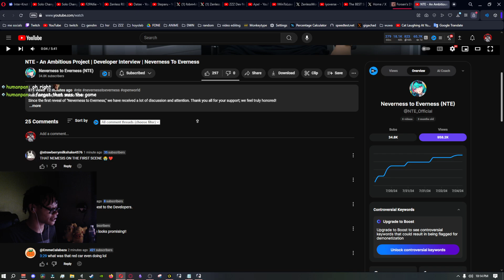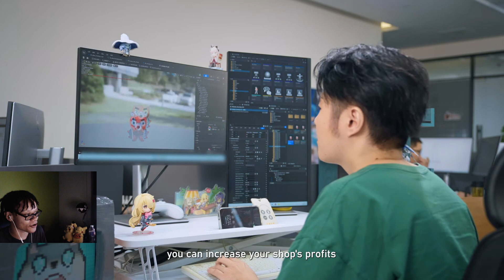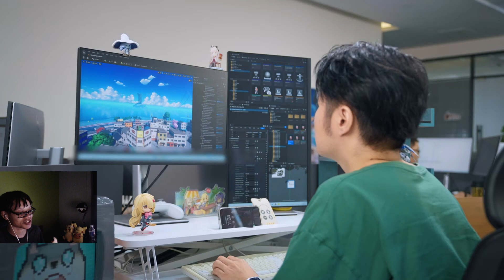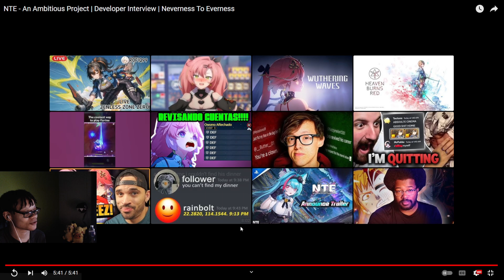GTA GACHA GAME NEWS!? Neverness To Everness Developer Interview REACTION w/ Chat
TAGS